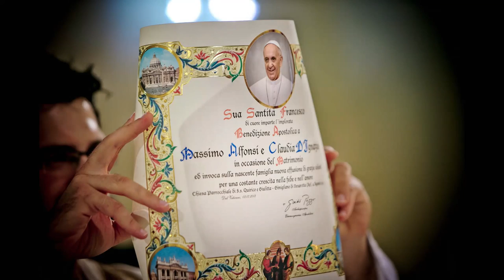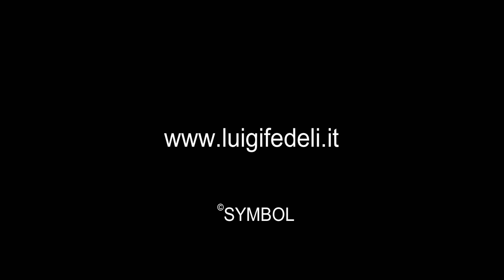Gimigliano di Venarotta - Matrimonio Massimo e Claudia - Fotografo Luigi Fedeli